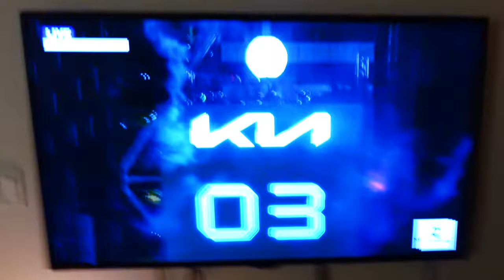MIAMI VLOG: New Year with the Russians - caviar, vodka and hangover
Happy New Year, my dears! This vlog portrays the New Year celebration on Dec 31, 2023 with my Russian/Belarusian friends - please join me in packing the gifts, decorating my apartment, making tiramisu and more!

00:23 - preparation the day before
01:26 - making tiramisu
02:50 - packing the gifts
04:10 - New Year's Eve morning
04:52 - celebrating New Year on Moscow time
05:05 - New Year's Eve night

Hope you will enjoy experiencing it with me, even watching through a screen!

✅HOW TO GET A PAID INTERNSHIP IN THE USA+ FIND A JOB TO STAY ($2,600/12 months)

✅FAQ
I was born in Kazakhstan, moved to Russia at the age of 4, and currently live in Miami, FL, USA

I'm 29 years old (born in 1994)

What did you study at the university?
Accounting

Sony ZV-1F
iPhone 13 Mini
iMovie (editing)

✅  About me:

Get into my world of challenges, achievements, and cultural explorations in these iconic cities. Welcome to my safe space, where every story is an adventure, and every moment is a step toward a new beginning! Join me on this exciting adventure and be part of my journey in the land of endless possibilities!